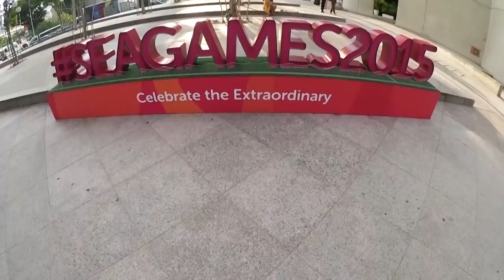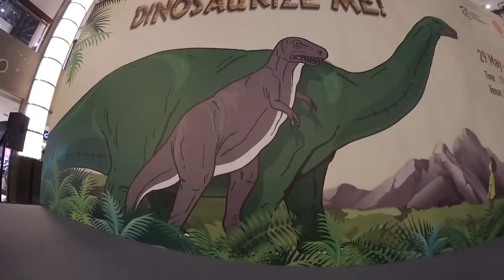OMG A DINOSAUR?! [Vlog]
Hey guys, so it feels really strange because my vlogs have suddenly become a weekly thing now, lol. I'm trying to make my other videos now that I have hopefully more time~! Hope you enjoy this episode ^^